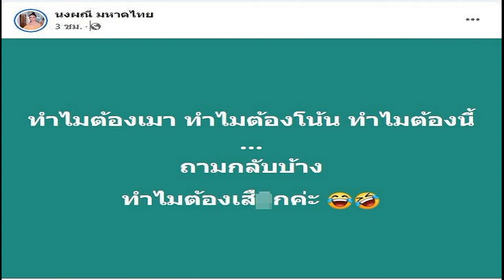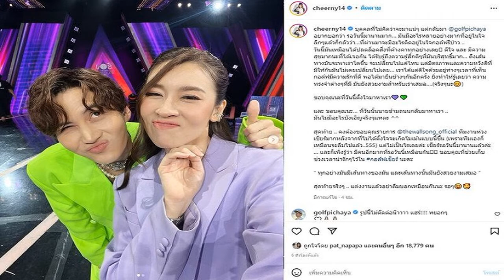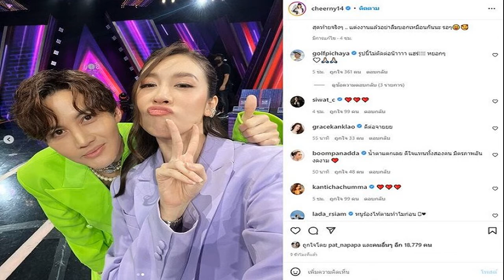สั้นๆแต่มีจุก! จ๊ะ โดนถามทำไมต้องเมา หลังร่วงกลางเวที เจอถามกลับรับไม่ได้เฉย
สั้นๆกระชับแต่มีจุก! จ๊ะ นงผณี โดนถามทำไมต้องเมา หลังร่วงกลางเวทีคอนเสิร์ตที่เชียงใหม่ พอเจอ นักร้องสาว ถามกลับรับไม่ได้เฉย
เรียกว่าเป็นอีกหนึ่งตำนาน สำหรับนักร้องสาว “จ๊ะ นงผณี มหาดไทย” ที่ได้ไปออกงานและร้องเพลงที่ร้านดังท่าช้างใน จ.เชียงใหม่ แถมในคอนเสิร์ตยังโชว์วาดลวดลายจัดเต็มทั้งร้องและเต้นตามสไตล์สาวจ๊ะ พร้อมกับเอนเตอร์เทนลูกค้าภายในร้านอย่างเต็มเหนี่ยว
โดยระหว่างที่โชว์อยู่นั้นมีลูกค้ายืนเหล้ามาให้ จ๊ะ ดื่ม ทั้ง “แสงสว่าง และ แสงสุดท้าย” ซึ่งเป็นเหล้าสูตรดังของทางร้านนั้นเอง ด้วยความที่เหล้าหวานจึงกระดกเข้าไปหลายแก้ว จนสุดท้าย จ๊ะ เมาร่วงคาเวที ทำเอาแดนเซอร์ต่างต้องช่วยกันอุ้มและหามนักร้องสาวลงจากเวทีทันที

พร้อมกันนี้ สาวจ๊ะ อัดคลิปรีวิวคอนเสิร์ตที่เชียงใหม่ พร้อมฝากเตือนว่า อย่าซ่ากับแสงสว่าง จนกลายเป็นคลิปที่ถูกแชร์สนั่นในโลกโซเชียล
ล่าสุด (19 มิ.ย.65) สาวจ๊ะ กลับโดนคำถามว่า “ทำไมต้องเมา” หลังจากได้ไปโชว์คอนเสิร์ตที่จังหวัดเชียงใหม่แล้วร่วงกลางเวที งานนี้ เจ้าตัว จึงถามกลับแบบสั้นๆเช่นกัน กลับรับไม่ได้เฉยๆ โดยเผยว่า “ทำไมต้องเมา ทำไมต้องโน้น ทำไมต้องนี้ ถามกลับบ้าง ทำไมต้องเสื_กค่ะ ถามเขาได้ ถามเขาดี พอเขาถามกลับ รับไม่ได้เฉย”
ขอบคุณเฟซบุ๊ก นงผณี มหาดไทย